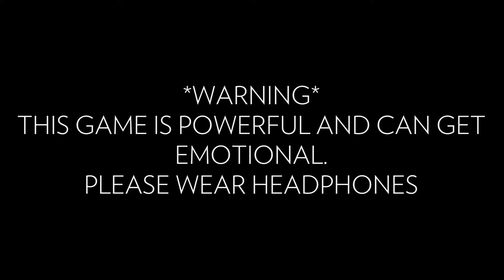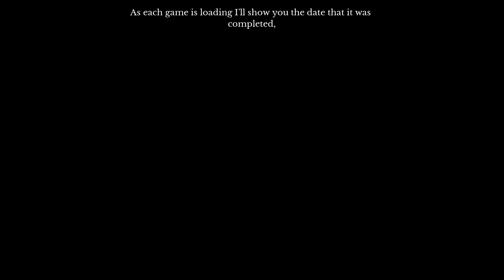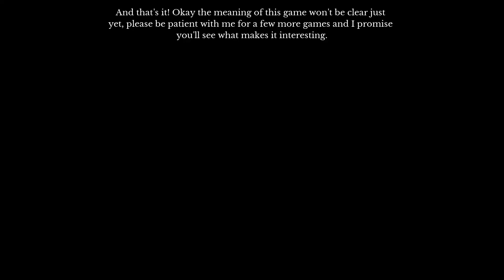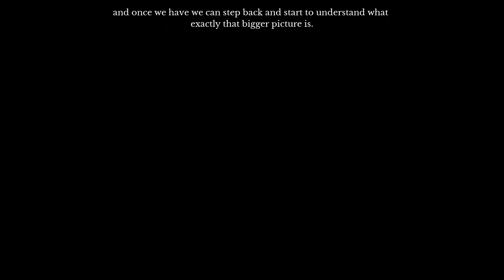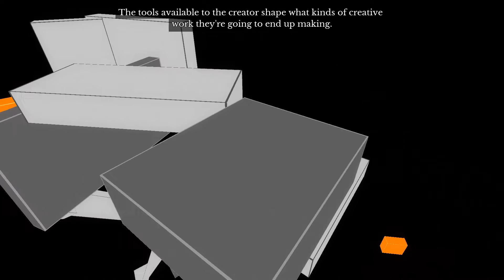This Game Is Powerful! | The Beginner's Guide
any comments on a certian video idea is welcome

 Please ignore spam, hateful and mean comments